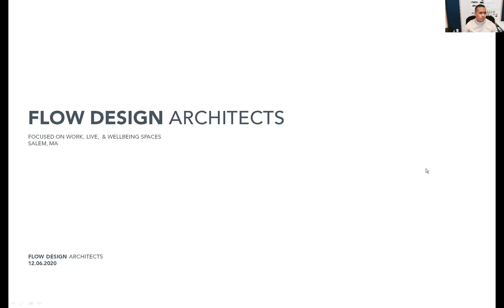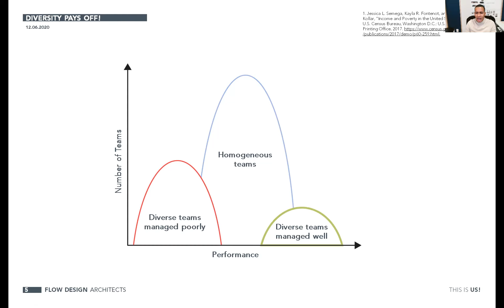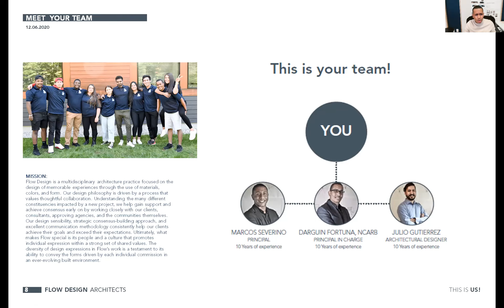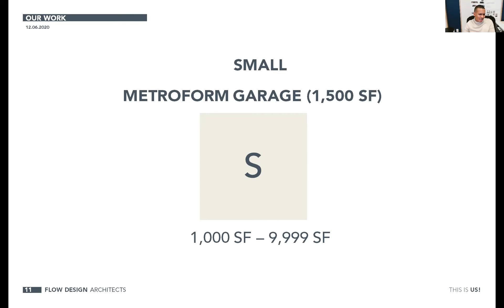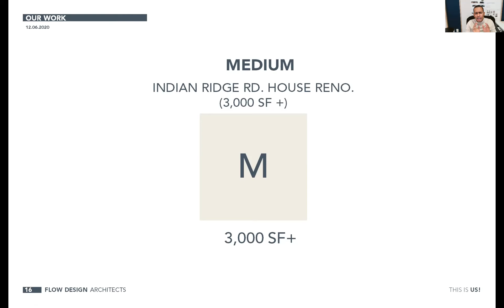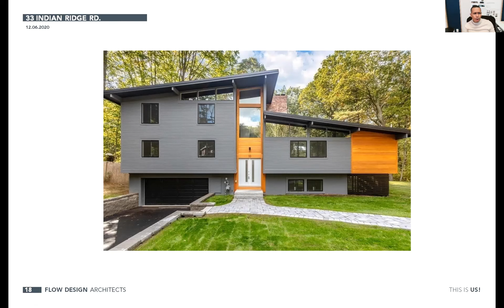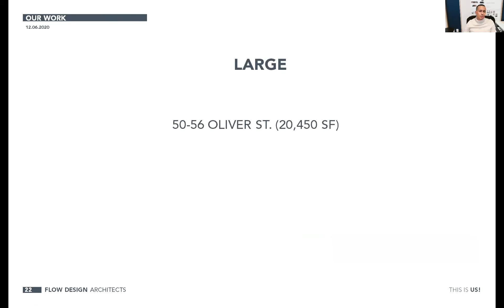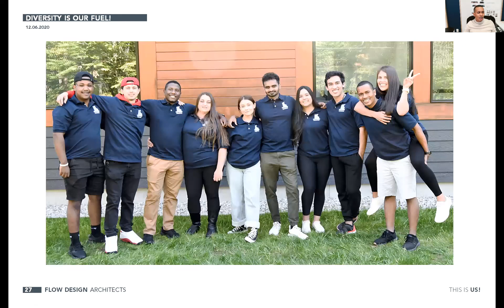01 INTRODUCTION TO FLOW